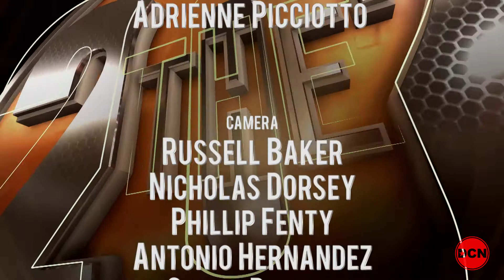The 202 - Laurin Talese, Paxton Baker, Kamila Gem, & Chef Chris Black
The Congressional Award, a program for young Americans, is Congress’ only charity, hear how it works; a voice like none other in the world of jazz, Lauren Talese performs; some of the best barbecue around is at Rocklands and the Chef’s Table.

Paxton K. Baker, Chairman of the Board of The Congressional Award, was appointed by the Speaker of the U.S. House of Representatives to serve as a member of The Congressional Award Foundation National Board of Directors, the only official charity of the United States Congress, in 2006. Shortly thereafter he was elected to serve as Vice Chairman and then Chairman of the Board in 2007.

Laurin Talese has been captivating audiences with her pure tone and poignant lyrics since childhood. A Cleveland, Ohio native, Laurin was classically trained at the Cleveland Institute of Music and later studied classical and jazz voice at the University of the Arts where she received a bachelor’s degree in Vocal Performance. Her debut album, Gorgeous Chaos, released in 2016, features a stellar line up of musicians and was met with wide acclaim.

Mr. Baker has helped the agency behind the promotions and marketing of blockbusters like Black Panther and A Wrinkle in Time launch their Washington, D.C. office and reach into sectors like sports, politics, and entertainment.
The Congressional Award is the United States Congress’ award for young Americans. Our Foundation remains Congress’ only charity. The program is non-partisan, voluntary, and non-competitive. Young people may register when they turn 13 1/2 years old and must complete their activities by their 24th birthday. Participants earn Bronze, Silver, and Gold Congressional Award Certificates and Bronze, Silver, and Gold Congressional Award Medals. Each level involves setting goals in four program areas: Voluntary Public Service, Personal Development, Physical Fitness, and Expedition/Exploration. Earning The Congressional Award is a fun and interesting way to get more involved in something you already enjoy or something you’d like to try for the first time. You move at your own pace – on your own or with your friends. This is not an award for past accomplishments. Instead, you are honored for achieving your own challenging goals after registering for the program.

Rocklands has been serving wood-only barbeque to loyal DC-area fans since 1990.  The story starts before that, though: John Snedden started barbequeing whole pigs when he was in college. (Aren’t we all glad he changed his plans and did not become a doctor?)

Catch The 202 on Tuesdays @ 7:00 PM on DCN! Hosted by Ferman Patterson and Michel Wright.

Emmy Award winning The 202 is the District's hottest news, entertainment and lifestyle show! Every week, the area's freshest DJs pump up the volume as hosts Ferman Patterson and Michel Wright give you the lowdown on all things DC. From film to food to art to music, if it's happening in DC, it's on The 202.